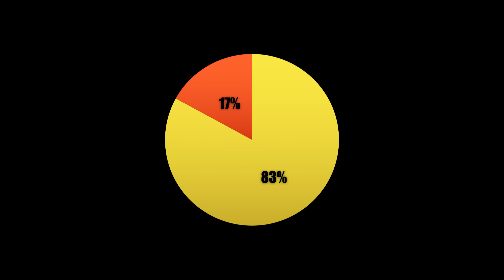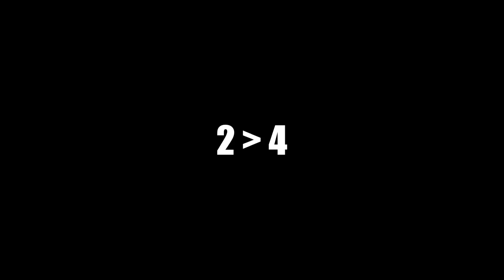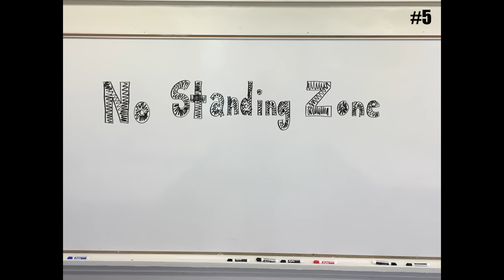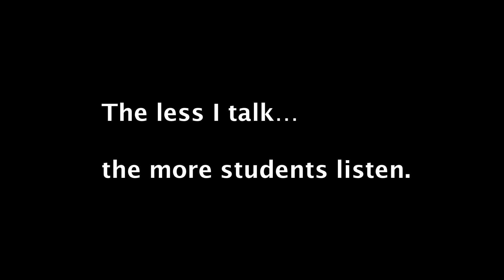The Less I Talk, the More I'm Listened To: Graham Fletcher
Graham Fletcher gives a talk on April 13, 2016, called “The Less I Talk, the More I'm Listened To” at the Math Forum Ignite event at the 2016 NCSM Annual Conference in Oakland, CA.